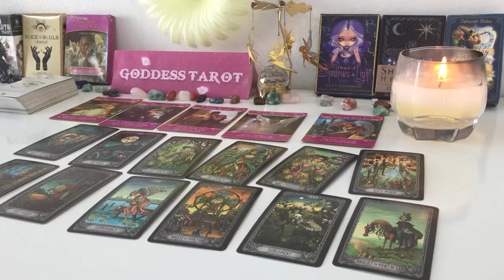LIBRA NOVEMBER 2024 SOMEONE WILL TAKE A HIDDEN TRIP TO WANT TO MEET YOU LIBRA TAROT LOVE READING